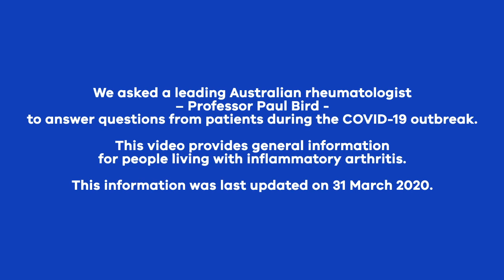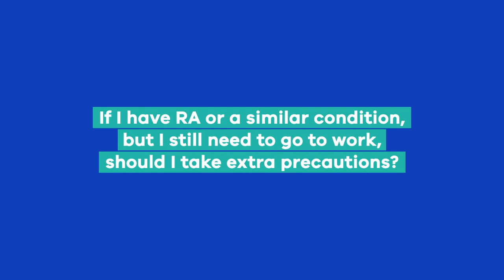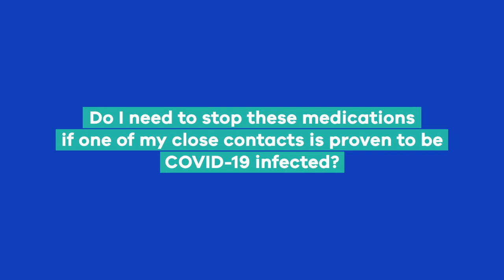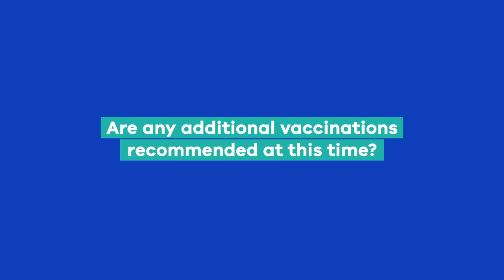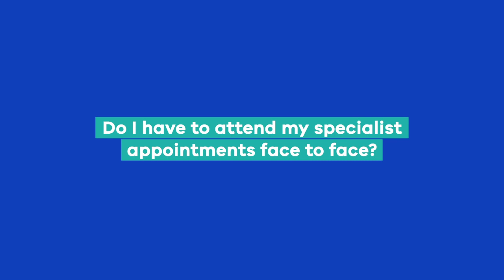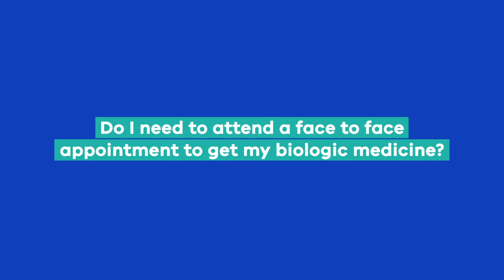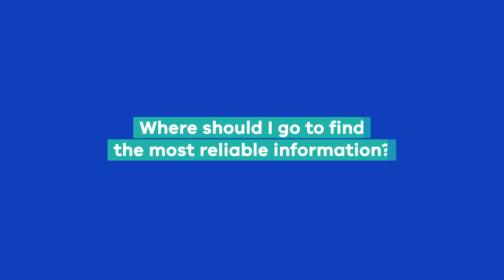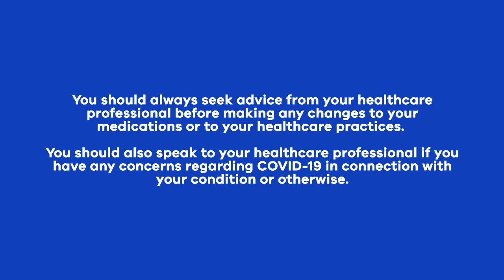Dr Paul Bird answers questions about COVID-19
This interview with leading rheumatologist Professor Paul Bird, answers questions provided by Musculoskeletal Australia and other consumer groups about COVID-19 (coronavirus) and inflammatory arthritis.